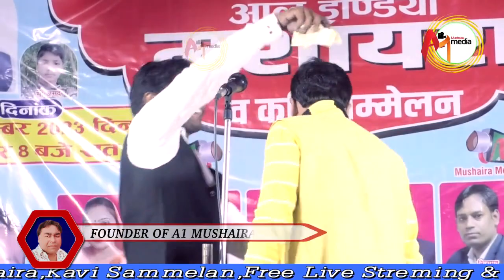Salman Ghoswi all India mushaira 2023jahangirganj Ambedkar Nagar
Salman Ghosvi all India mushaira 2023jahangirganj Ambedkar Nagar